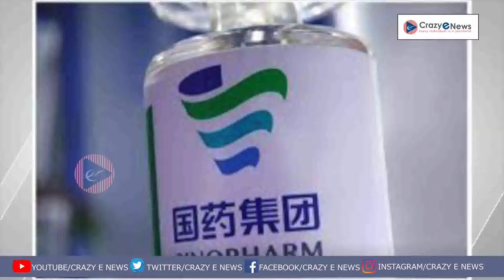ఆదిలాబాద్ జిల్లాలో ఘోర రోడ్డు ప్రమాదం| సోనూసూదు పై సంచలన వ్యాఖ్యలు చేసిన కేటీఆర్|Crazy E News.